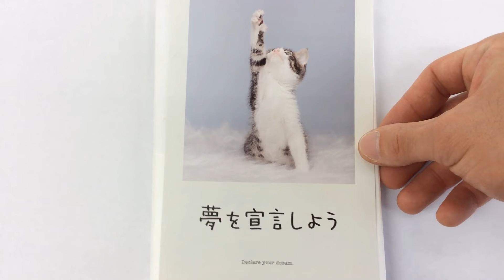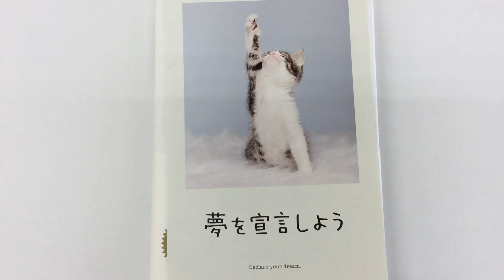今日のわんにゃんこ動物専門学校 トリマー 動物看護師 アクアリウム 動物のお仕事